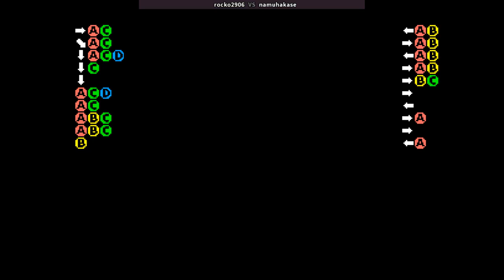KOF94 🕹 rocko2906 VS namuhakase